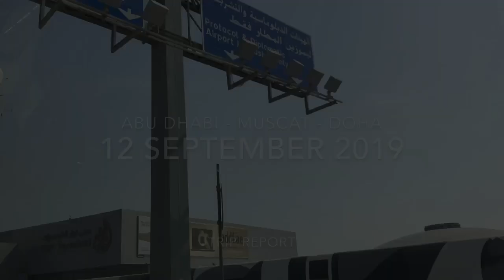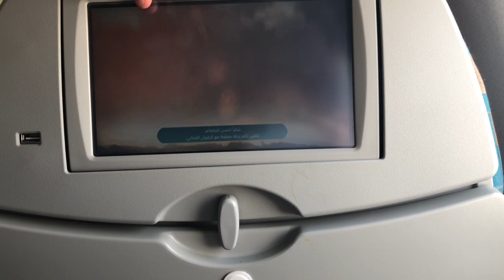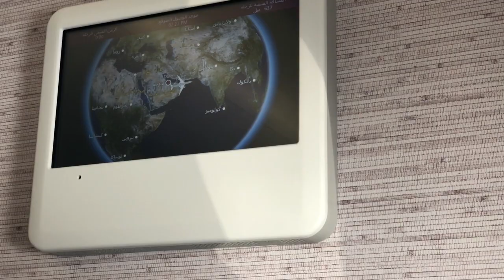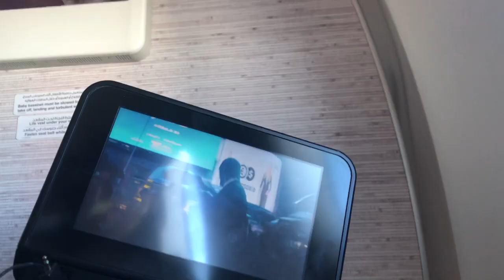Abu Dhabi To Muscat To Doha | Why Did Latam Airlines Upgrade Me To Business Class?